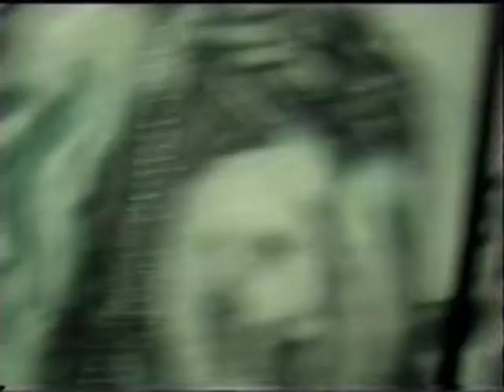GET DEAD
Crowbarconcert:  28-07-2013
Crowbar Groningen
punk,hardcore,punkrock,metal,trash,enz.